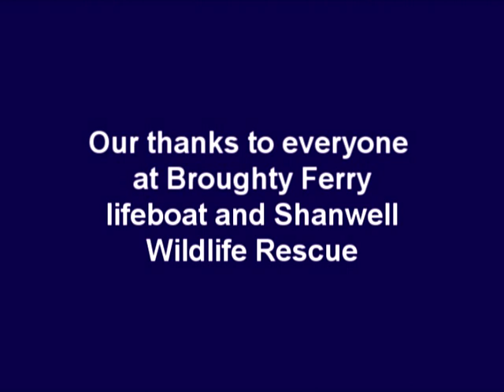River Tay dolphin rescue - May 19, 2011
The Courier joins the Broughty Ferry lifeboat and Shanwell Wildlife Rescue as they team up to release a dolphin that was stranded in the River Tay at Perth.